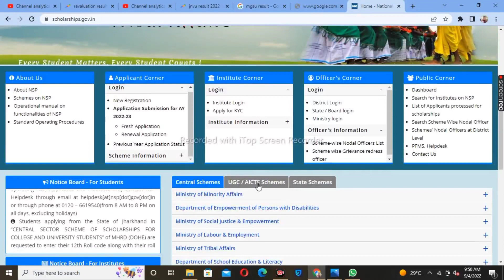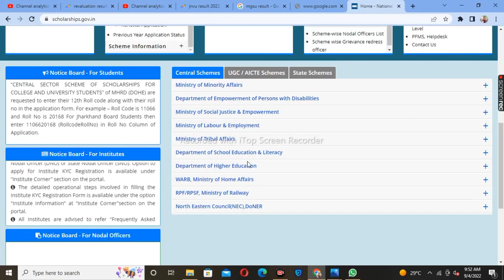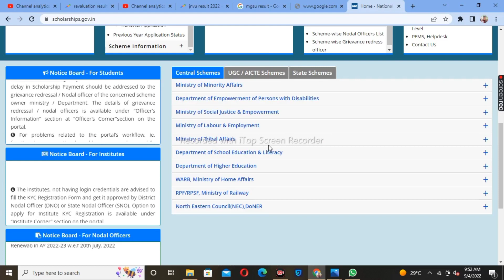Nsp scholarship New messages for Renewal & Institute verification | nsp scholarship 2022-23 update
Topic covered
1.nsp scholarship renewal message
2.nsp scholarship 2022-23 institute verification
3.nsp institute verification process
4.national scholarship Renewal message 2022-23
5.nsp new update today
6.national scholarship portal 2022-23